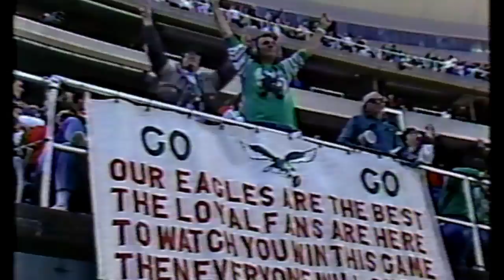Happy 50th Birthday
A look back at the football career of Terry Hoage. Happy 50th!